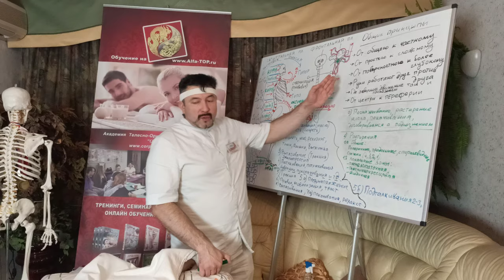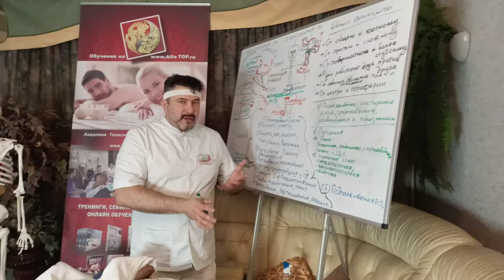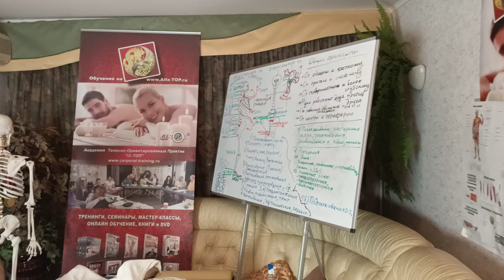Обучение Специальному Мануальному Массажу, Сет №1 Подготовка тела и растирания.